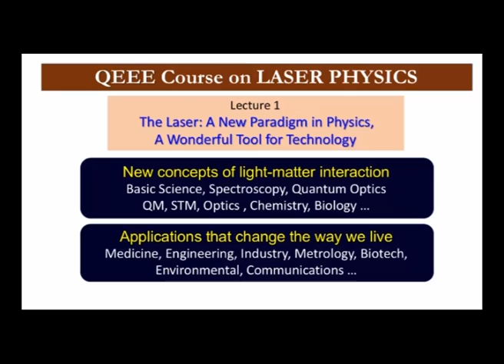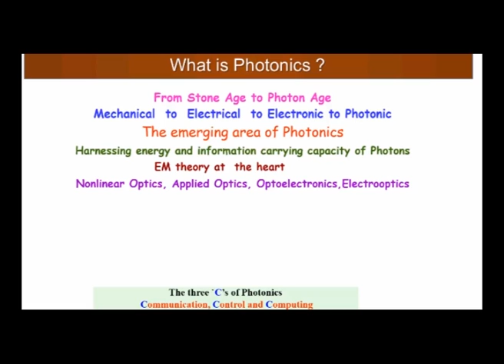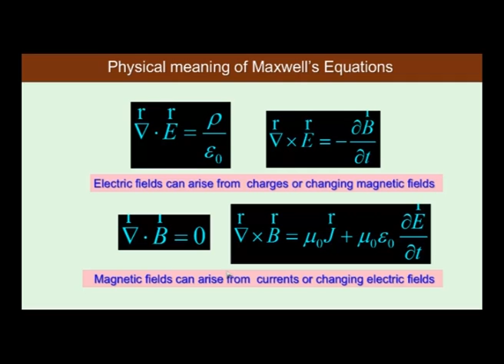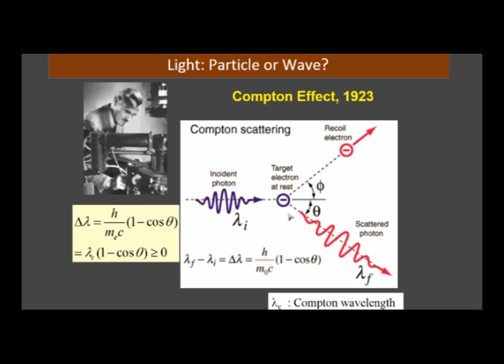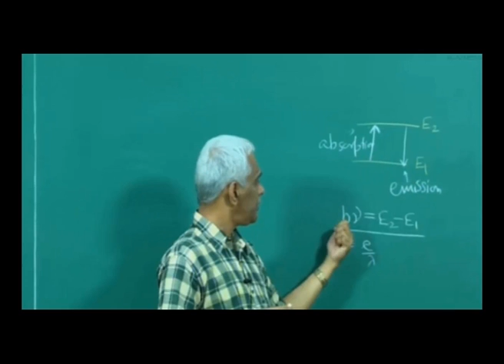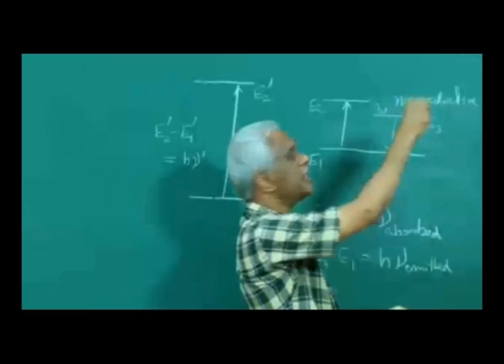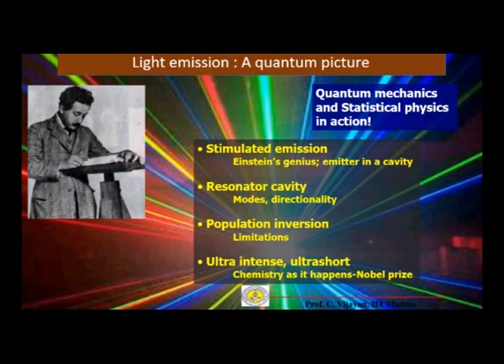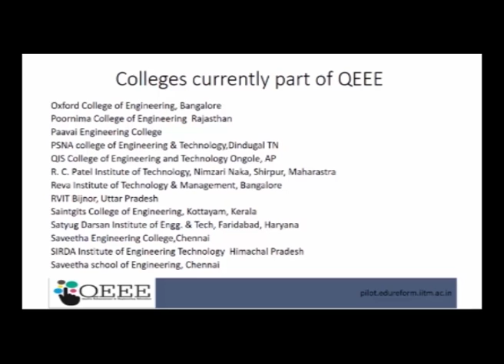laser_physics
QEEE: Engineering and Technology IMaintain By  QEEE (Engineering and Technology)